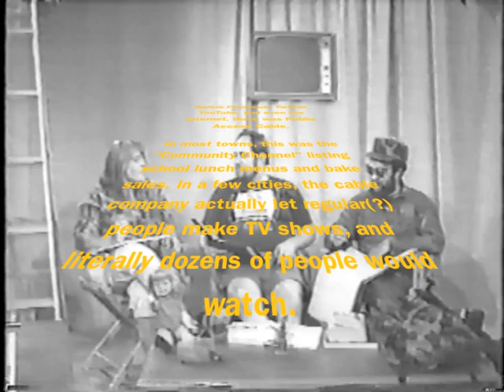Vast Wasteland From the Vault 049 - War Comedies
War is hell, and so are SOME sitcoms of a military bent.